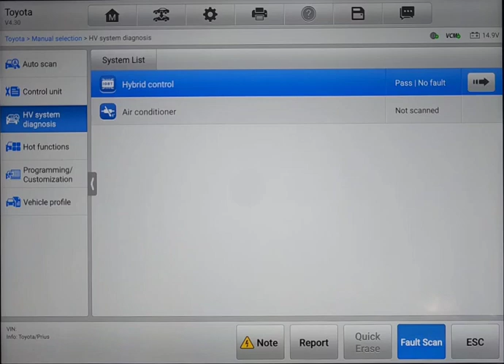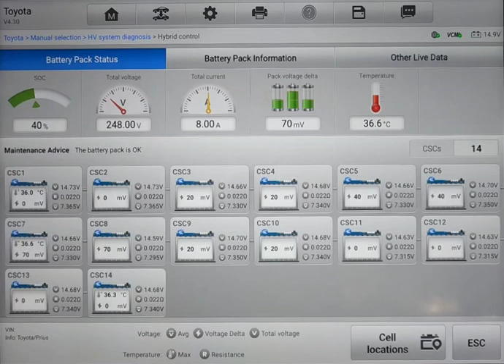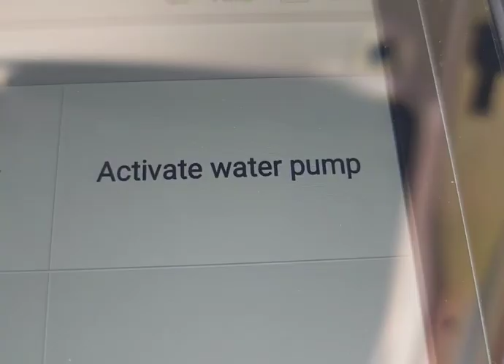Ev and Hybrid pre purchase vehicle inspection Auckland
Attention